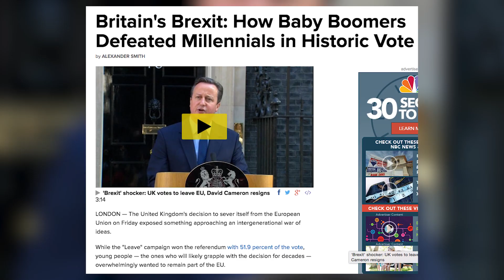UK YouTube Stars React to Brexit and Donald Trump | VidCon 2016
Jack & Dean discuss the UK's decision to leave the EU... and have a warning for Donald Trump supporters.

Follow Jack!
Follow Dean!